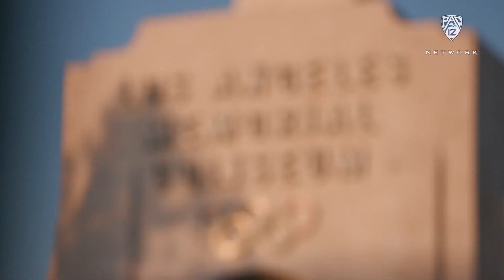Tim Tessalone's USC Story | Pac Leaders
A feature story on Tim Tessalone, who served as a USC SID for 43 years.